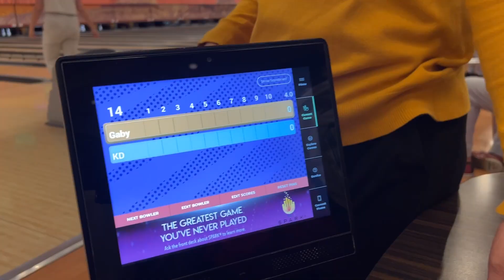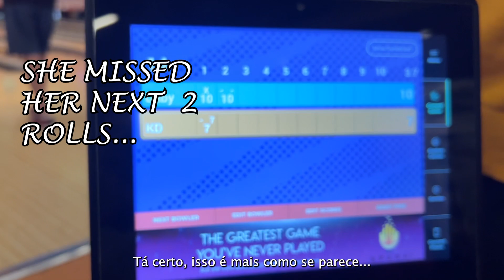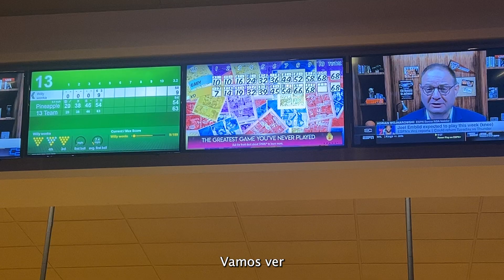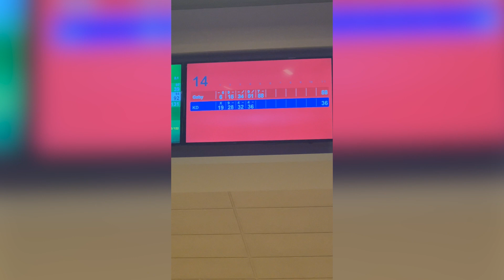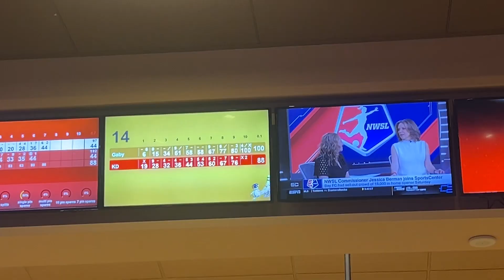WE PLAY BOWLING AT RED ROCK RESORT IN LAS VEGAS (Jogamos boliche em Las Vegas).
PORT | Em mais uma das nossas aventuras em Las Vegas resolvemos visitar o Red Rock Hotel and Resort em Las Vegas e aproveitamos para jogar uma partida de boliche. Quem será que ganhou?

ENG | On another of our adventures in Las Vegas we decided to visit the Red Rock Hotel and Resort in Las Vegas and took the opportunity to play a game of bowling. Who will win?